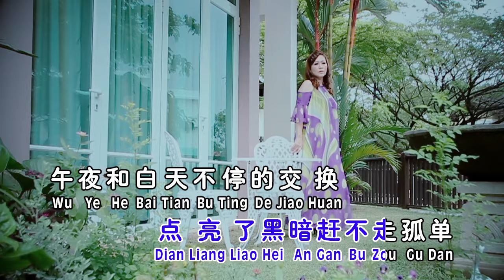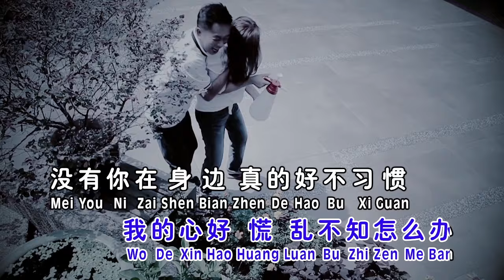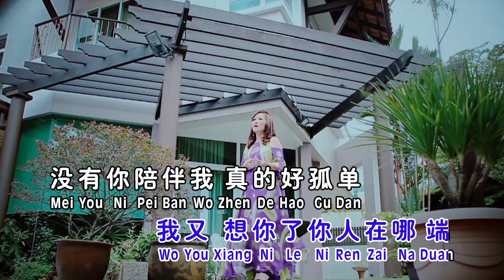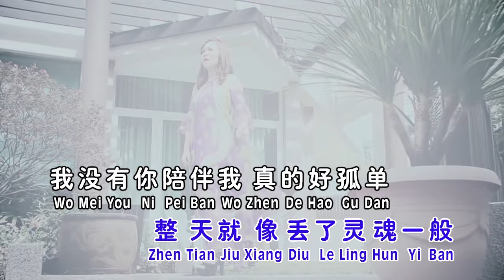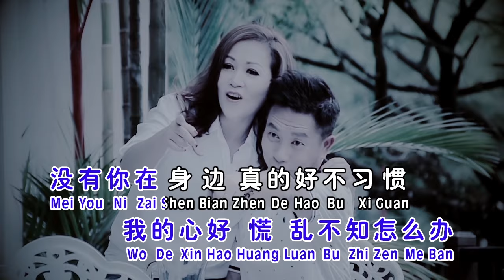梁俪帧Jenny Leong - 第一辑【没有你的陪伴真的好孤单】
【梁俪帧 [女人是拿来疼的] 專輯】

 ★★ MUSIC VIDEO ★★

★★ 數位專輯 ★★

沒有你陪伴真的好孤单
词：桑爱  曲：路勇

城市的夜晚
霓虹灯璀璨
点亮了黑暗
赶不走孤单
午夜和白天
不停的交換
游走在街头
一个人孤单
节日的狂歡
情人的浪漫
所有的快乐
都和我无关
无聊的工作
让人很心煩
我又想你了
你人在哪端
沒有你陪伴
我真的好孤单
我的心好慌亂
被恐惧填满
沒有你的日子
我真的好茫然
整天就像
丟了灵魂一般
沒有你陪伴
我真的好孤单
我的心好慌乱
不知怎么办
沒有你在身边
真的好不习惯
如果現在回头
会不会太晚